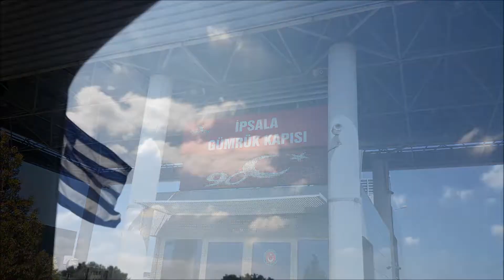THASSOS-GREECE (KERAMOTİ, ANETON HOTEL, CHRİSSİ AMMOUDİA)